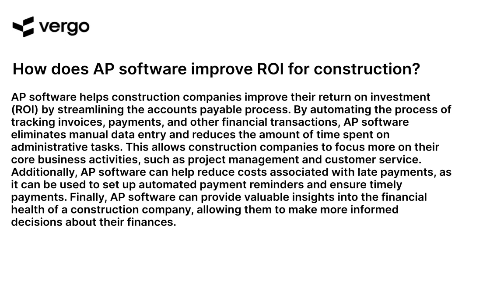AP Software: Boosting Construction ROI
This video provides an overview of AP Software, a powerful tool for boosting construction ROI. Learn how to maximize your construction project's return on investment with AP Software's comprehensive suite of features, including project management, cost tracking, and more. Get the most out of your construction projects with AP Software.